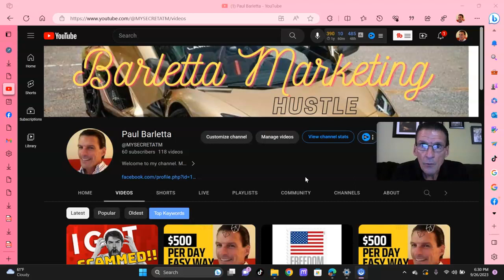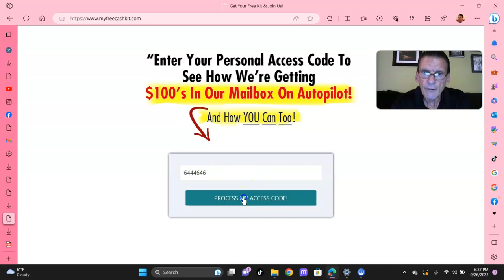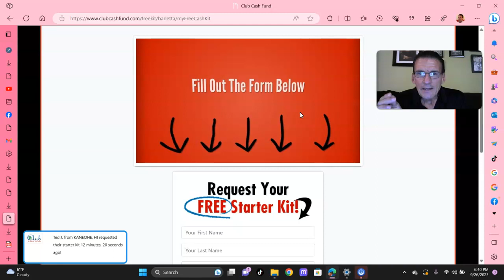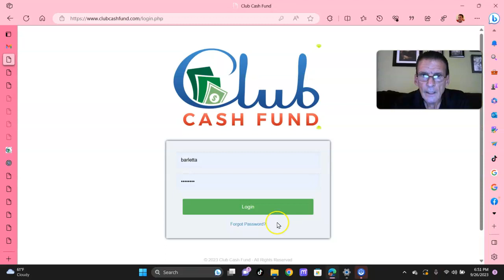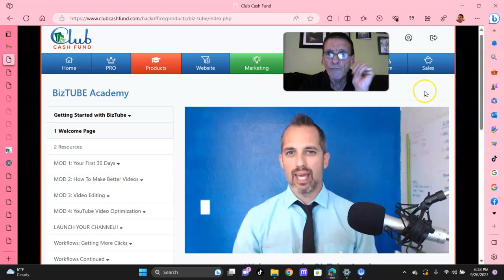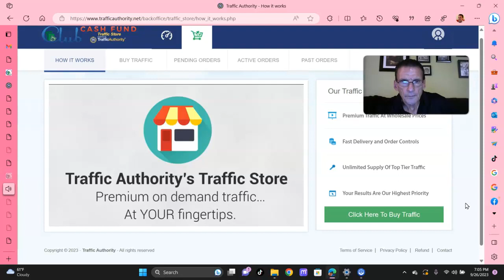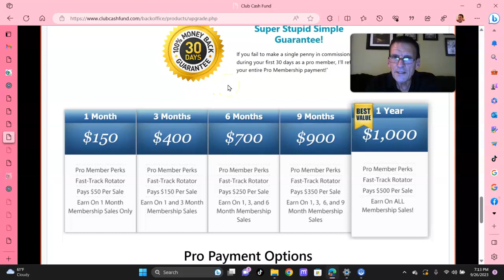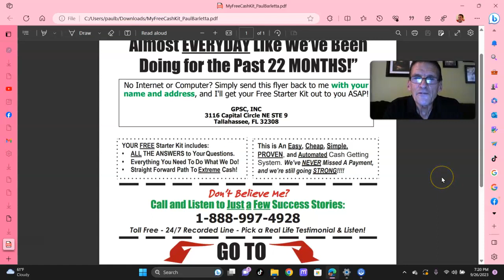💥NEW RELAUNCH CLUB CASH FUND - CLUB CASH FUND UPDATE 2023 (PREVIEW - INTRO.)💥.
JOIN TODAY IF AT ALL POSSIBLE MY FRIENDS OR FOR YOUR FREE STARTER KIT GO TO

Welcome to the NEW relaunch of the Club Cash Fund!
In this video, we'll be sharing a preview of the Club Cash Fund, including an introduction to the club and the different assets you can invest in. We encourage you to sign up for our newsletter to receive updates on the latest launches and deals, as well as exclusive content!

In this new video, we're taking you inside the CLUB CASH FUND relaunch! We're giving you a sneak peek of what to expect, and we're also giving you an intro to the new club cash fund. If you're looking to get a head start on your financial goals, then this is the video for you. In this video, we'll show you how to use the club cash fund to help you reach your financial goals. We'll also discuss the benefits of joining the club and how it can help you achieve your goals. Welcome to our ultimate guide and tips for Club Cash Fund! In this video, we will reveal all the secrets to help you maximize your earnings and succeed in this incredible opportunity. Are you ready to embark on a journey towards financial freedom? Club Cash Fund is a proven system that allows you to generate a passive income stream by simply mailing postcards. It's a revolutionary concept that has transformed the lives of countless individuals, and now it's your turn to join the movement. In this comprehensive guide, we will walk you through step-by-step how to get started with Club Cash Fund. We'll cover everything from the basics of the program to advanced strategies that can supercharge your earnings. Whether you're a newcomer or already a member, this video will provide you with valuable insights to enhance your success. Learn how to effectively use the Club Cash Fund system to create a steady stream of income. Discover the best practices for choosing your target audience and optimizing your mailing campaigns. We'll delve into proven techniques that will boost your response rates and make your postcards stand out from the crowd. Unlock the secrets of successful Club Cash Fund members who have achieved remarkable results. Gain valuable tips and tricks that can propel your earnings to new heights. Whether you're looking for a side hustle or a full-fledged income source, this video is a must-watch. Join us on this journey towards financial independence and unlock the true potential of Club Cash Fund. It's time to take control of your financial future and make your dreams a reality. Don't miss out on this opportunity to change your life for the better. We will regularly upload new content that will empower you to succeed in this lucrative venture. Remember, your success with Club Cash Fund depends on your dedication and willingness to implement the techniques we share. With the right mindset and guidance, you can achieve remarkable results and build a prosperous future. In order to learn about the club cash fund you need video presents the club cash fund but also tries to cover the following subject:-club cash fund -club cash fund 2023 -club cash fund is back! If you wish to find out more about the club cash fund, I did too, and here's the result. Club Cash Fund interested me so I did some research study and published this on YT. This channel has various other related video clips regarding Club Cash Fund, Club Cash Fund 2023, and Club Cash Fund is back! Please check them out that you have viewed my vid regarding the club cash fund has it helped? Please like the YouTube video to help other individuals searching for Club Cash Fund or Club Cash Fund 2023 :)clubcashfund